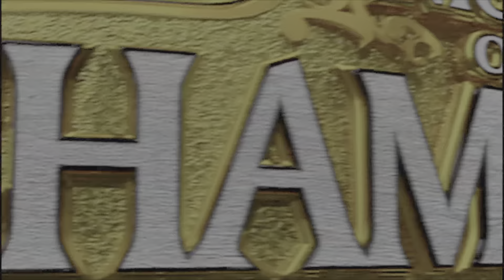wwe2k23 Asuka vs Biana Belair